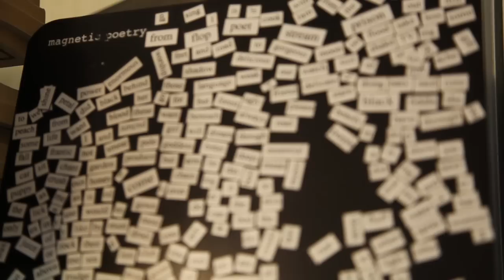Profile: Creative Writing Professor John Dufresne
FIU creative writing Professor and 2012 Guggenheim Fellow John Dufresne talks about why he writes fiction and describes how novels and stories should be "a plunge into reality."